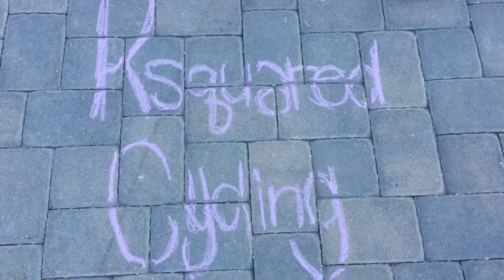PSA- Strava and Relive update July 10, 2019